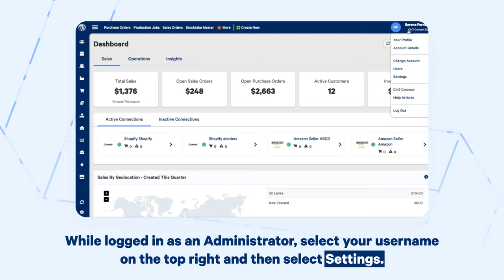Creating a Branch